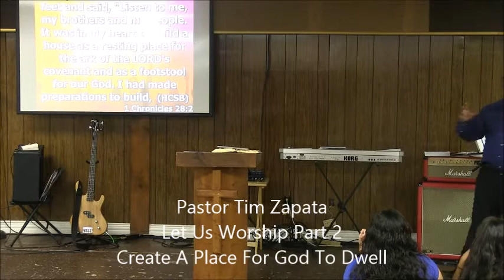Let Us Worship Part 2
Pastor Tim Continues on the Series Let Us Worship. In Part 2 he talks about creating a place for God to come in and dwell not a visitation but a habitation. When God shows up the enemy defeats him self.